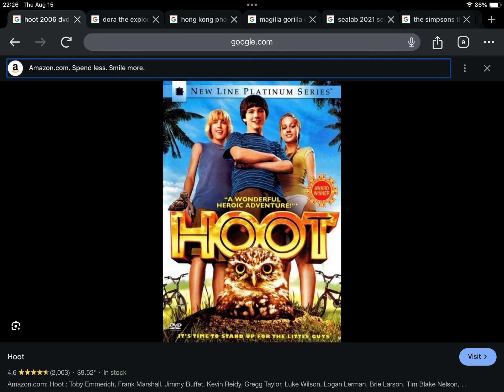Happy 18th Anniversary to Hoot (2006)